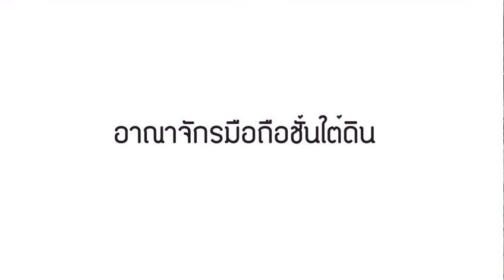อาณาจักรมือถือ ที่น้ำพุพลาซ่า ชั้นใต้ดิน!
อาณาจักรมือถือ อือหือ. เลือกซื้อกันให้พอ 😁😁😁😁
ใครกำลังมองหามือถือใหม่ 📱📱 อุปกรณ์มือถือ🎧🎧
😍😍😍 👉👉👉 มาเลย ศูนย์การค้าน้ำพุพลาซ่า
มีร้านให้เลือกซื้อมากมาย พร้อมโปรโมชั่นเด็ดๆทั้งนั้น
😘😘😘 👉👉👉 ที่ชั้นใต้ดิน น้ำพุพลาซ่า
มาเลือกซื้อเลือกช้อปตามใจชอบเลยค๊า